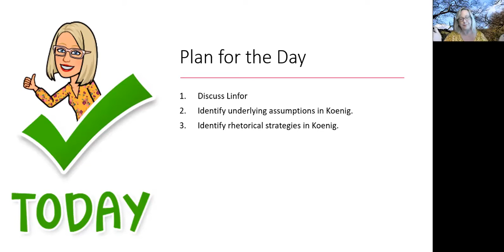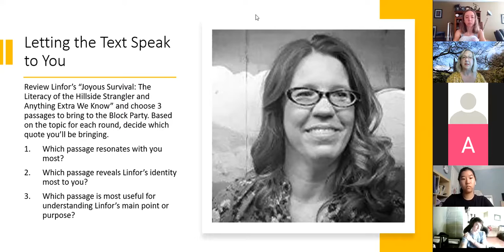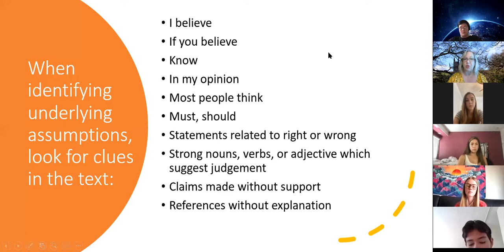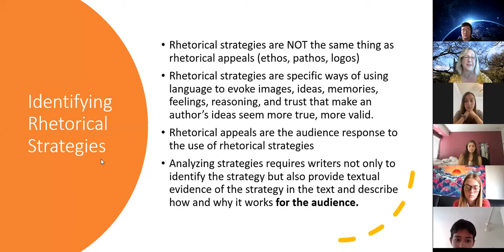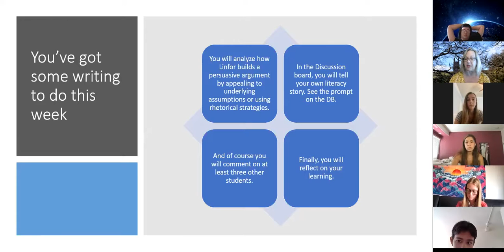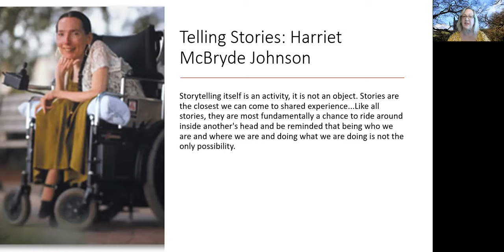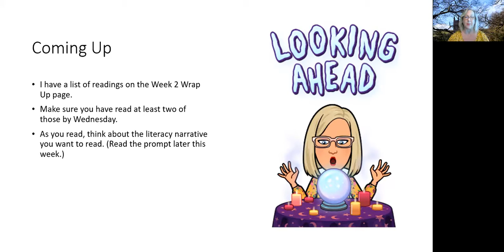200 0902 Analyzing Linfor